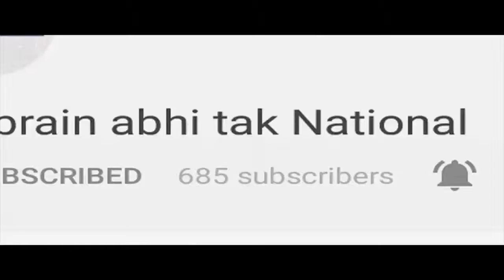Sonipat में 4 साल की बच्ची से बलात्कार || BREAKING || Khabrain Abhi Tak Live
सोनीपत - 4 साल की बच्ची से बलात्कार... पुलिस ने मेडिकल करवाकर मामला दर्ज किया... आरोपी की तलाश में पुलिस की छापेमारी जारी...